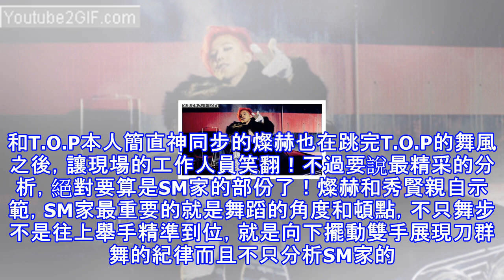sm、yg、jyp舞蹈風格超爆笑分析！一看就知道，只有sm會這樣跳！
韓國三大經紀公司SM、YG和JYP能夠稱霸變化快速的韓國演藝圈不是沒有原因，三大經紀公司不僅作曲風歌不同，過去就流傳著「SM是不知道你喜歡什麼，所以我都做；YG是不知道你喜歡什麼，而JYP則是不知道你喜歡什麼，所以我就自己來了」 三大經紀公司不僅選曲方式不同，能在演藝圈長久立足，最大的原因想必就是因為三間公司的表演風格都很鮮明。不過到底是怎麼樣個不同法呢？之前號稱「比起唱歌，舞蹈其實更有自信」的樂童音樂家就曾在節目上為大家分析過各家經紀公司的舞風！像是說到JYP家，最讓人印象深刻也最經典的舞步，絕對就是注重身體律動與協調的「Wave」了，是的，謝謝JYP的完美示範！而且注重身體諧調和律動這點，...